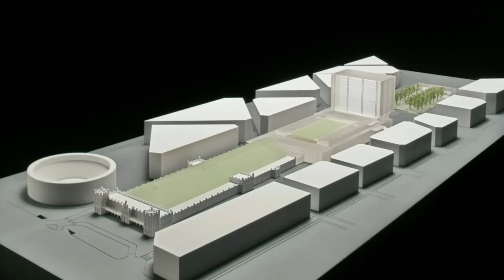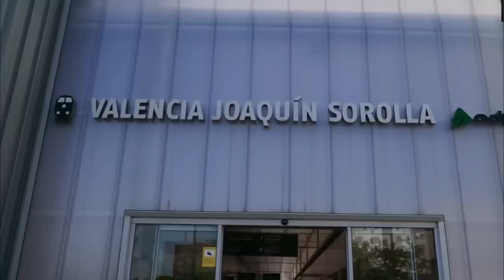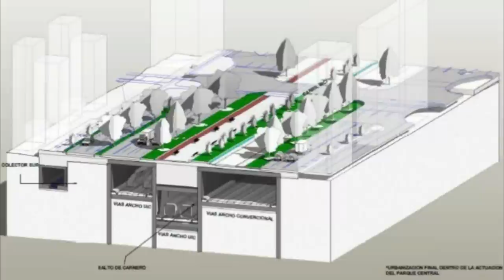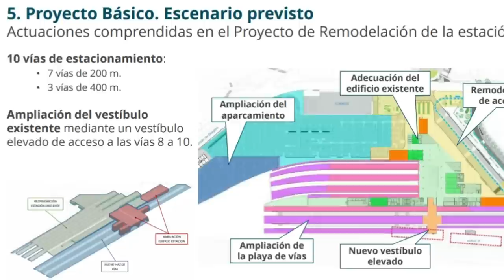✴️ OBRAS del TUNEL de VALENCIA y la AMPLIACION de JOAQUIN SOROLLA / Alta Velocidad / Iryo / Ouigo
Valencia comienza a ver como sus grandes proyectos ferroviarios se fraguan y el 2023 será un año decisivo con la reciente aprobación de las obras de ampliación de la estación Joaquín Sorolla, el canal de acceso asi como obras complementarias, que se suman a los avances en otros frentes abiertos de la ciudad, de toda la comunidad Valenciana y del corredor Mediterráneo.
Todo pensado para un aumento notable de viajeros por la llegada de AVLO, OUIGO e IRYO, y te cuento los detalles en el vídeo.